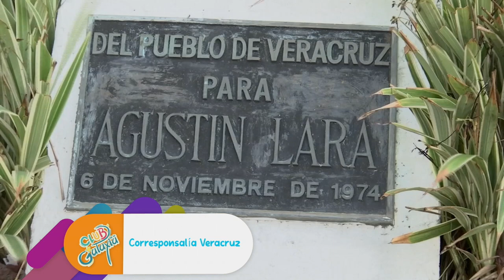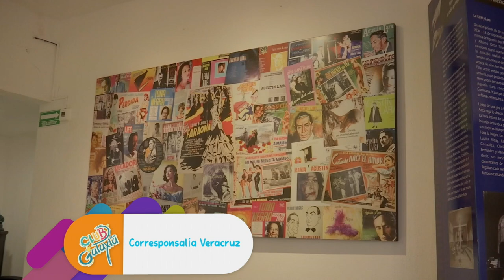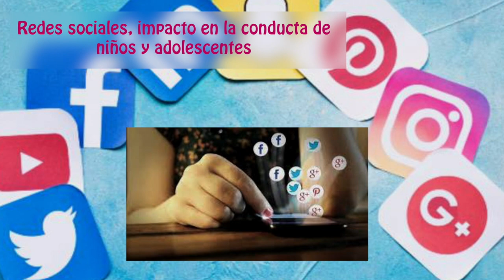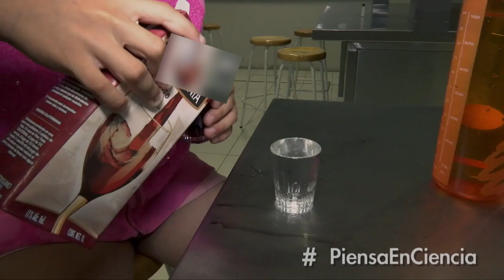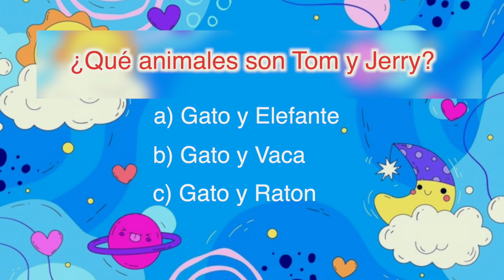El Club de la Galaxia - 6 de marzo 2023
Educación a Distancia SEV